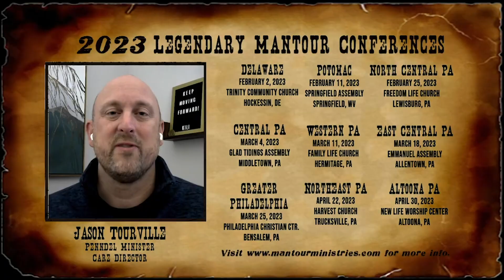237 A Special Easter Challenge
As we prepare to celebrate the resurrection of Jesus and the freedom we have through His death and resurrection, Jamie shares with you 5 thoughts on Jesus’ last week before his crucifixion.  Happy Easter guys!

To order a copy of the audiobook Whatever it Takes visit shorturl.at/gqwMZ